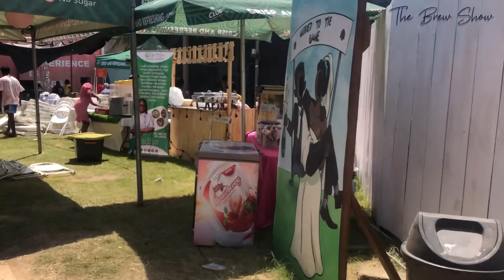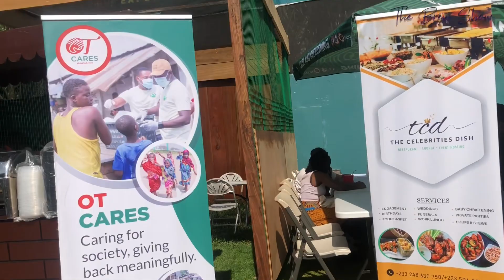Delicious vibes from the Waakye Festival at Bambo’s Adventure Park inside Labone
The Bambo’s Adventure Park in Labone today played host to the Waakye Festival, where vendors of one of the nation’s finest food exports and foodies alike patronized in their droves!